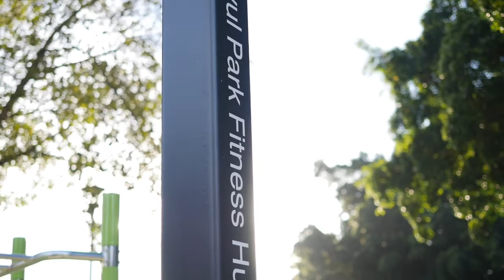Battling Ropes in Multiple Planes!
Battling Ropes are an incredible tool and one of our favourites at FTI! In this video, Dan shows you how to perform a series of intense Battling Ropes exercises in multiple planes. This will help change it up for those of you who have exhausted everything else!

The Functional Training Institute are pioneers in the Functional Training industry, creating some of Australia’s first ever certified CEC accredited courses around the instructional use of functional training equipment including kettle bells, power bags, barbells, battling ropes and more.

For a full selection of great workouts like this one, visit the AIK Channel on YouTube: